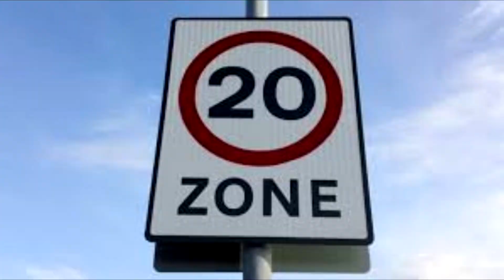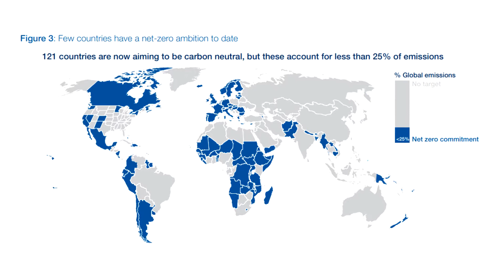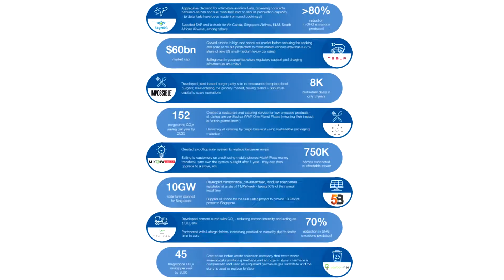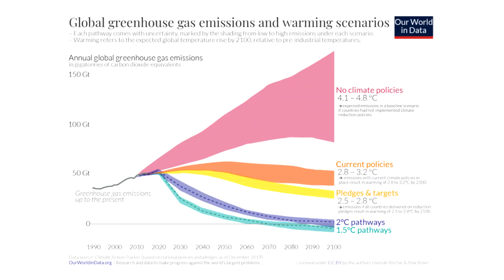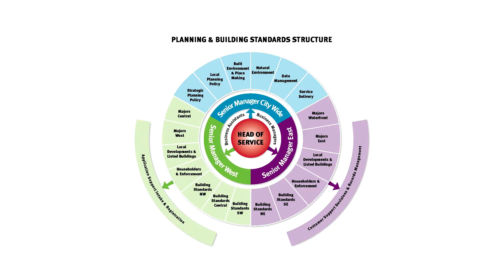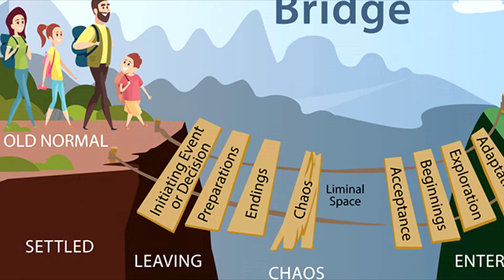Net Zero Challenge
With the world leaders and experts speaking at the World Economic Forum for the Davos Agenda, I think its important to address the biggest priority - climate change. With the world failing to conform to reducing carbon emissions, there is an urgent need to resolve this. So it begs the question, what is the Net Zero Challenge?

WHO AM I:
Thinking Bubble is a passion project based on trying to make engaging videos based on politics and legal topics. This is something that I feel I personally needed in my time studying law at university.
shorturl.at/fFG07